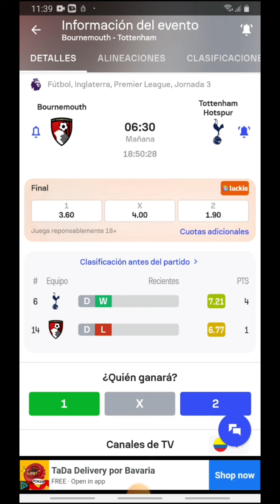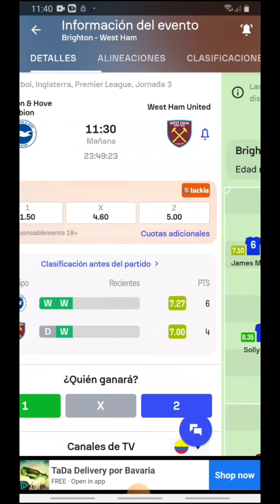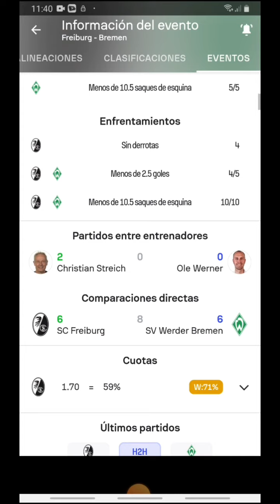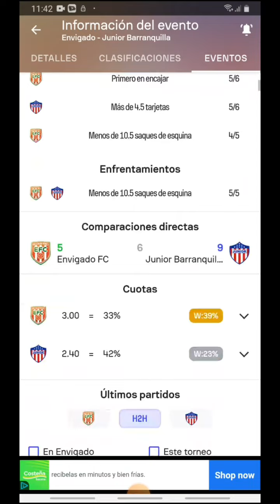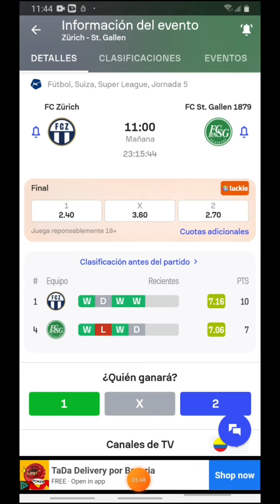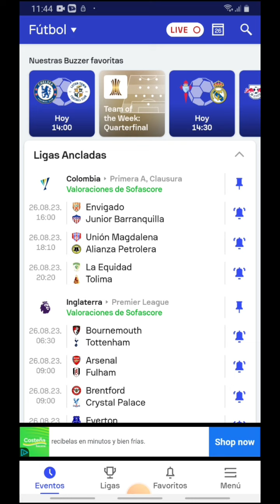Pronosticos deportivos sabado 26 de agosto - Pronosticos de futbol hoy 26 de agosto